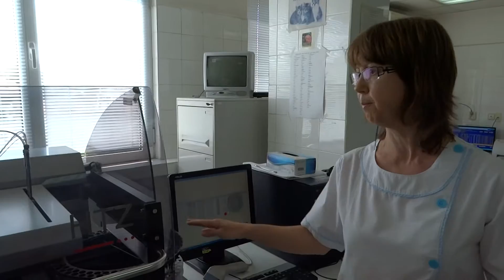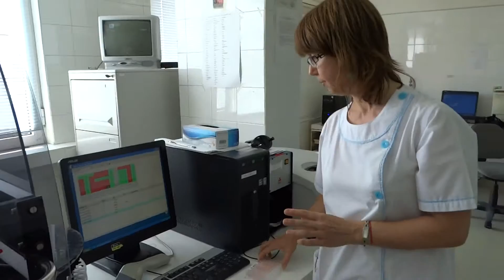Определяне на кръвна група чрез имунохематологичини изследвания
Д-р Нели Досева разкрива любопитни подробности за имунохистохимичните изследвания не само за специалисти, но и за пациенти и любознателни. Тя показва какво се случва с кръвните проби на дарители, след като попаднат в специализиран лабораторен уред, Тя показва как изглеждат обработените проби. Лаборант  демонстрира как се установява кръвната група по традиционен метод без използване на апаратура. Приятно гледане!

Ако сте харесали видеото на д-р Досева от отделението по Трансфузионна хематология при РЦТХ-Плевен вижте още богата достоверна и научна информация тук